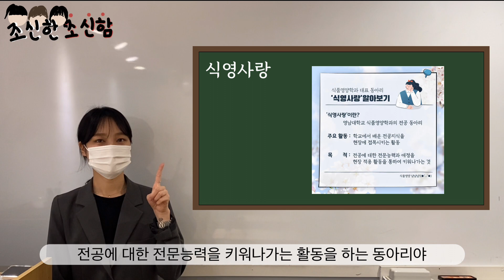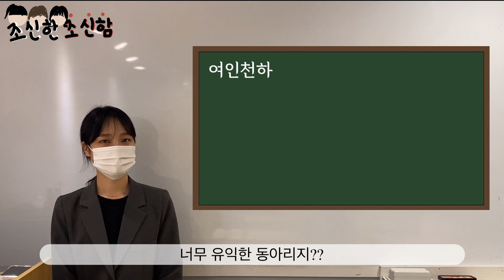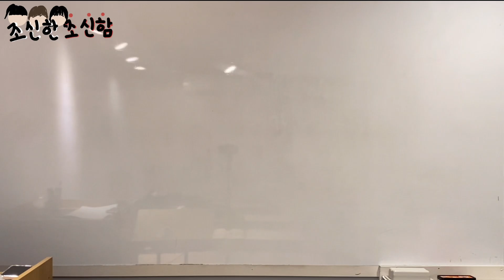식품영양학과 조신한 조신함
작품명 : 이상적인 식품영양학과, 근데 이제 현실을 곁들인

고등학생들이 익숙해 할 만한 인강(인터넷 강의)을 패러디하였습니다. 학과 소개, 동아리 소개, 식품영양학과 학생의 Vlog, 현실적인 선배의 조언을 영상 속에 담았습니다.
Vlog에는 통학하는 과정, 정문에서부터 생활과학대학 본관까지 가는 방법과 실습수업을 하는 모습을 촬영하여 학과에 대한 관심을 키우도록 하였습니다.